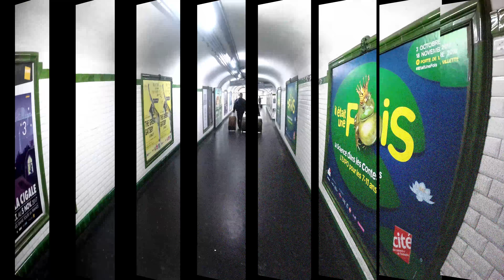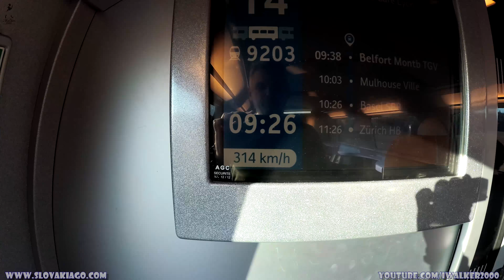Путевые Заметки.Франция,октябрь 2017: ночной Париж и из Парижа в Цюрих на поезде TGV в 4К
Итак, погуляв немного по Парижу - про это смотрите - я отправился на том же скором поезде TGV назад, домой. Только если в Париж я ехал ночным поездом из Вены в Мюнхен и потом на TGV из Мюнхена в Париж , то обратный путь я выбрал через Францию, Швейцарию - до Цюриха на TGV и потом оттуда до Вены на австрийском RailJet...

А еще это видео передает атмосферу утреннего Парижа - с его пустыми переходами метро, странными личностями и прочим. Жаль только, камера глюканула - я снимал еще и моменты, когда шел от отеля к метро по улице - наблюдал спящих там и тут на лавках и просто в спальниках или на каких-то украденных матрасах на асфальте под стенами домов людей... Надо будет при следующем визите в Париж найти сил и желания и заставить себя проснуться часа в 4 утра, чтобы заснять все это "разнообразие" ночной парижской жизни.

Про Цюрих, как вы поняли - будет еще одно видео - я специально выбрал именно такой маршрут и такое расписание - у меня получилась длительная стыковка между поездами в Цюрихе, а ЖД вокзал - это вам не аэропорт - он в самом центре старого Цюриха, потому у меня была масса времени прогуляться по этому замечательному старинному городку и поснимать, и понаслаждаться теплым октябрьским деньком.

И дальше, уже под вечер, я отправился на поезде RailJet на Вену. Правда, поснимать видео я успел только до Инсбрука, потом наступила темнота (осень и зима - не лучшее время для съемок Путевых Заметок ввиду короткого светового дня) и снимать темноту из окна несущегося поезда уже не имело смысла. В любом случае - маршрут на поезде от Вены до Зальцбурга и назад я тоже снимал ранее - во время моей поездки в сентябре 2017 года в Германию, на выставку ЖД моделей Marklin

А я напомню, что в этой серии будет 7 видео, посвященных:

* Поездке на поездах EuroNight и TGV из Вены в Париж через Мюнхен (с небольшой прогулкой по Парижу от Восточного вокзала до отеля возле кабаре Мулен Руж)

* 2 серии про достопримечательности Парижа, снятые в большинстве своем из туристического автобусика (если не считать восхождение на вершину Монмарта, где находится собор Сакре Кёр) и

* Поездке на поезде TGV из Парижа (рано утром) в Цюрих, где у меня была стыковка в 4 часа, которую я эффективно использовал для прогулки по Цюриху

 * Прогулке по старому центру Цюриха, который откровенно удивил своим видом старинного немецкого городка, а не одним из мировых банковских центров.

 * И еще одной поездке, теперь уже на поезде RailJet, с красотами Швейцарии и Австрии, вплоть до Инсбрука, пока совсем не стемнело ;)

Так что продолжение этих Путевых Заметок - а также много чего еще - смотрите на канале в выходные, а по будням - различные обзоры гаджетов

А предыдущие Путевые Заметки были из Германии (с выставок электроники IFA 2017 и ЖД моделей Марклин) и много вкусного ЗА ЕДУ:

* ЗА ЕДУ - ресторан Старгород во Львове - вкусные фирменные блюда, пиво и ленегды старого здания в 4К

* ЗА ЕДУ - отстойный рагульский ресторан Реберня под Арсеналом во Львове by Lumia 950 XL в 4K

* Путевые Заметки/О жизни в Словакии/ЗА ЕДУ: о вкусной и здоровой пище - Dni Zela, октябрь 2016

* Путевые Заметки. Вена, февраль 2016: или где бы вкусно пожрать ребрышек в Вене - Ribs of Vienna